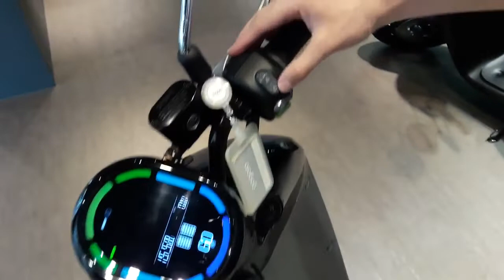고고로 스쿠터 대만 판매가격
고고로 전기 스쿠터 대만 판매가격을 알아 보았습니다. 대만의 고고로 매장에서 판매하고 있는 각 모델의 가격과 지방정부 보조금등을 소개합니다.
스쿠터 생산 대국인 대만도 기존의 기름 연료 스쿠터에서 전기 스쿠터로 대체 하려는 정부의 노력과 각 업체의 노력의 결과로 대만내에서 점점 인기를 더해가고 있지만 가격 적인 부담이 있어 그런지  빠른 성장은 힘들어 보입니다.